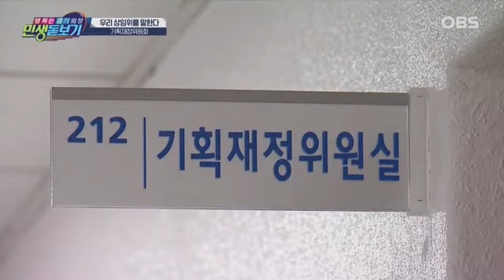OBS "행복한 경기의정 민생 돋보기" - 우리상임위를 말하다. 우리상임위를 말한다. 출연분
기획재정위원회 출연입니다.